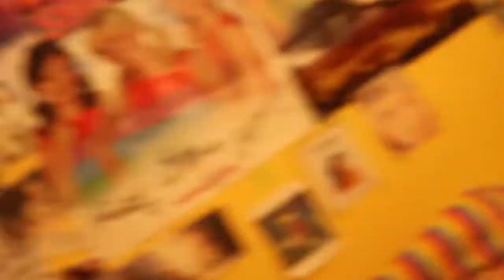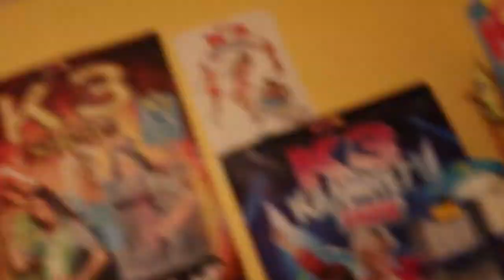Kon niet meer slapen